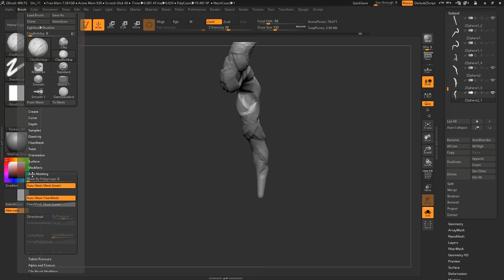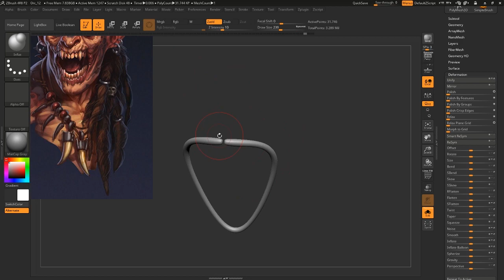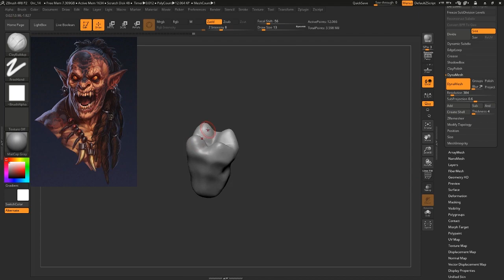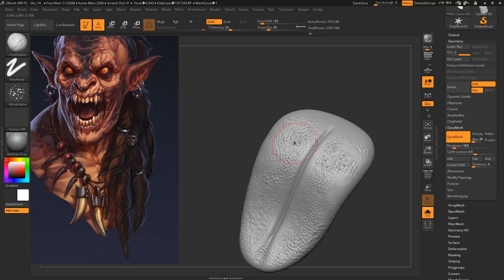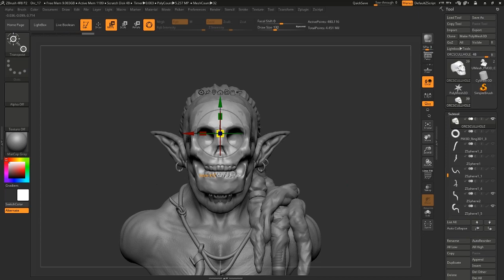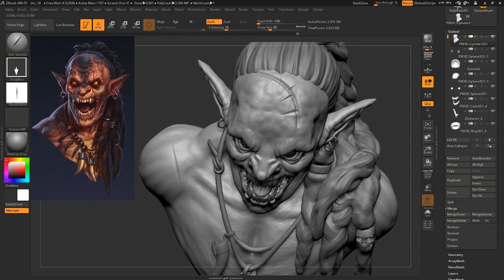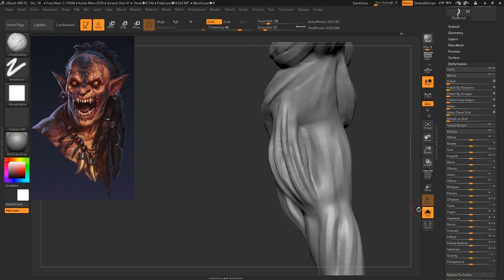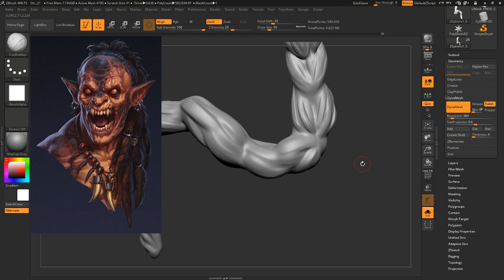ZBrush Sculpt - Orc Speed Sculpt (Part 2)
This is part 2 of a ZBrush Sculpt I am doing as part of my University Studies.

Here I'm mainly refining specific details and experimenting with the hair shape and texture. Sculpting hair is one of my weaker points and i am still figuring out / trying different methods to get an effective result.

To be honest that is the part that it taking up the majority of my time on this model
(I've sped this video up faster than the last) but i will get there eventually.

It has been fun adding all the small bits of Jewellery and detailing to this model and there is not a lot left to do

(Part 3 will be finishing the sculpting process, then move on to Re-topology and texturing)

The original character concept was created by Alexander Shatohin (Link to His Art Station)

Track Name: "Golden Hour" "Reminisce" "I Found Me "In My Dreams" "Blue Boi" "Warm Nights"